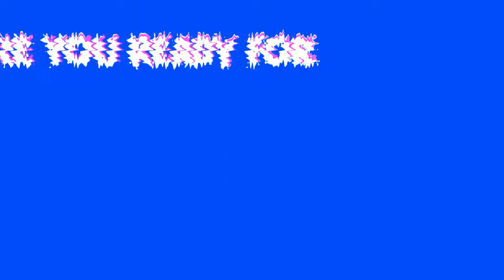NOOB vs PRO vs HACKER - Fork N Sausage (ALL LEVELS!)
Hi guys! This is SubMaster.

+13
In accordance with FTC regulations, games on this channel may contain language, themes and topics for adults and are therefore not recommended for viewers under the age of 13.